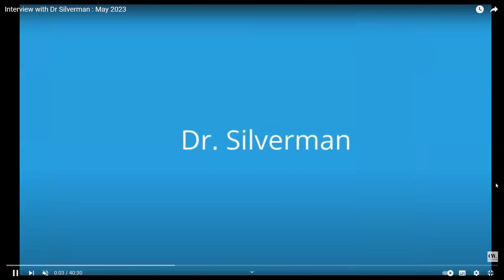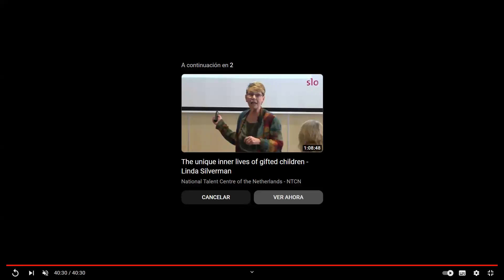Entrevista con Doctor Silverman : SPANISH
- Cirujano
- Miembro del Consejo Médico de Asea
- Triple Embajador

Entrevista exclusiva con el Dr. David Silverman donde nos cuenta como las moléculas de señalización redox han contribuido al bienestar de sus pacientes y cómo ha creado una alianza armoniosa entre la salud y el mercadeo en red.